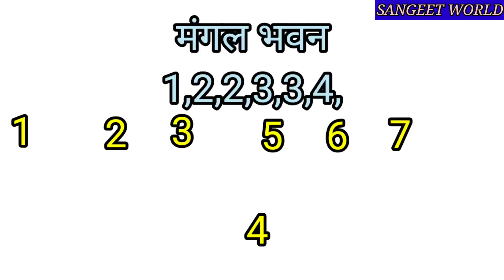मंगल भवन अमंगल हारीmangal bhawan amangal hari# sikho saral/sangeet world/sur sangam/ramayan choupayi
दोस्तों यह रामायण की बहुत ही प्रचलित चौपाई है यदि आप पूरी चौपाई सीखना चाहते हैं तो हमारे चैनल Sangeet world को सब्सक्राइब करें यहां पर बहुत ही आसान तरीके से हारमोनियम बजाना सिखाया जाता है